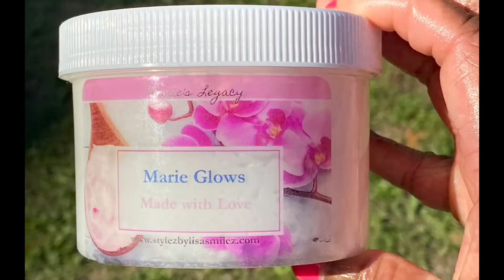Don’t limit yourself!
Shop My Glow Butters & My Hair Products 🛍

Listen to My Podcast 🎙
Who is Lisa Smilez?
Lisa is a native of Winston- Salem, NC who now reside in Raleigh NC. She is the founder of Stylez by Lisa Smilez who is a natural haircare specialist. She is both an Alumui of Fayetteville State University with a Bachelors in Accounting and Empire Beauty of Durham. Lisa has styled & cared for natural hair for over a decade. She truly enjoys uplifting women of all ages through her passion of styling natural hair. Lisa specializes in protective styles, twist sets, & locs. Lisa takes pride in making sure you are educated on healthy hair care & a healthy lifestyle, which starts from the inside & out. Lisa works in a professional environment to make sure you are pampered, educated, & leave feeling your best. Her clients describes her as reliable, consistent, & knowledgeable.